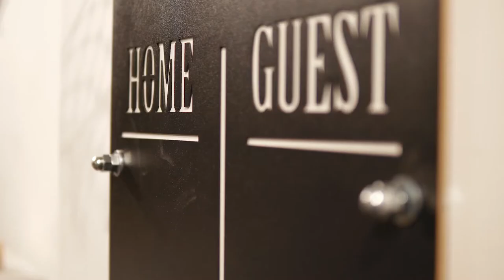Mega Basketball Wall Game Deco Art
We think it is a great idea that a new object you add to your space is a vehicle for hours of fun! Enjoy your lifestyle with our Mega Basketball Wall Deco product, inspired by this idea.

With its clean and high-quality design, it changes the atmosphere of your space and makes it more valuable in the thickness of the wall with the game. Our product gets a quality and modern look on your wall from the black metal and white mdf table mounted on top of each other. The design complemented with a special metal basket, basketball rack and 2 pieces of chalk allows you to enjoy your game.

Basketball Wall Decoration, which you can install in your space whenever you want, is waiting to change the plan of your home and to witness many competitions!